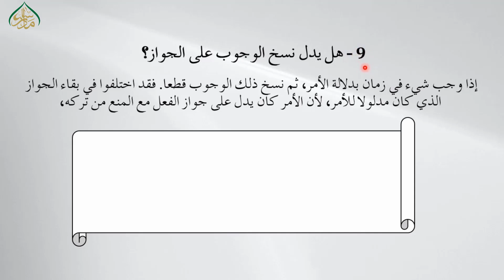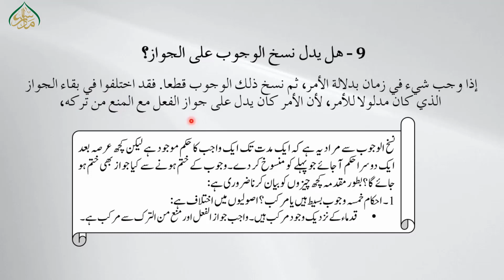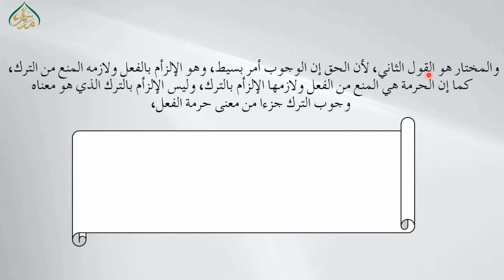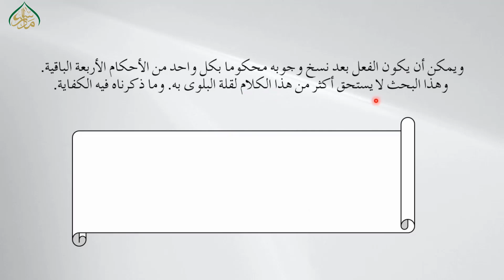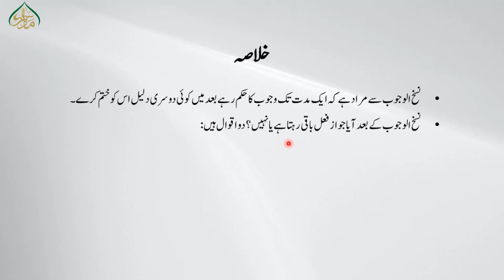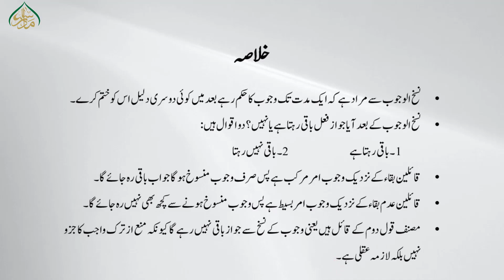اصول الفقہ للمظفر(حصہ اول)، سبق:62 نسخ وجوب کا جواز پہ دلالت کرنا /Usool ul Fiqh Muzaffar Lesson: 62